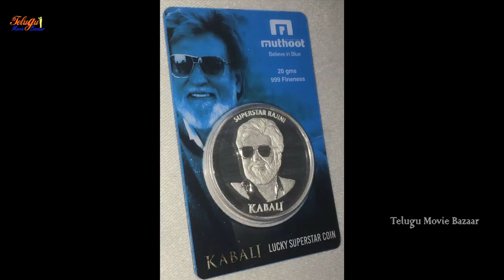Kabali Team launching Muthoot Fincorp Ltd's Luckysuperstarcoin || Rajinikanth | Radhika Apte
Kabali Team launching Muthoot Fincorp Ltd's Luckysuperstarcoin
Kabali Starring Rajnikanth , Radhika Apte, Kishore, Kalaiyarasan, Dhansika.Directed by Pa. Ranjith,Produced by S. Thanu